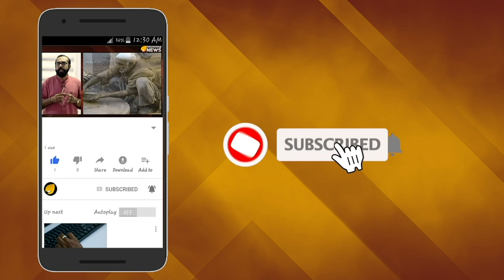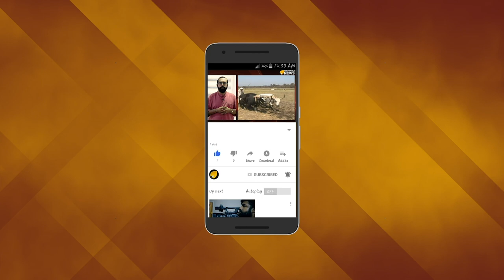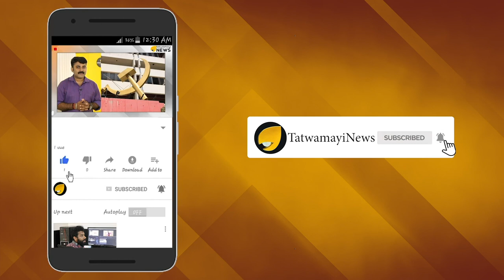വാദിക്കുന്നത് വാദത്തിനു വേണ്ടിയാകരുത്; സംശയ നിവൃത്തിക്കും തത്വ പ്രകാശത്തിനും വേണ്ടിയാകണം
അദ്വൈത ദര്‍ശനത്തിന്‍റെ ആധുനിക ആചാര്യൻ, ഒരു ജാതി, ഒരു മതം. ഒരു ദൈവം എന്ന മഹത്തായ സന്ദേശം മാനവര്‍ക്ക് നല്‍കിയ ശ്രീനാരായണഗുരുവിന്‍റെ സമാധി ദിനമാണ് ഇന്ന് . ആദ്ധ്യാത്മികതയുടെയും സാമുദായിക പ്രതിബദ്ധതയുടെയും അപൂര്‍വ സമന്വയമായിരുന്നു ഗുരു എന്ന മഹദ് വ്യക്തിത്വം.